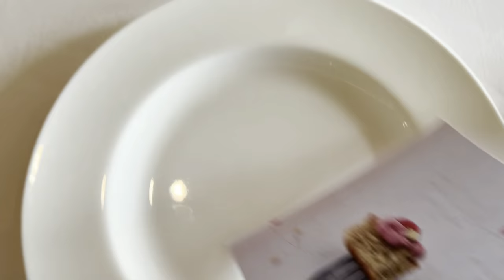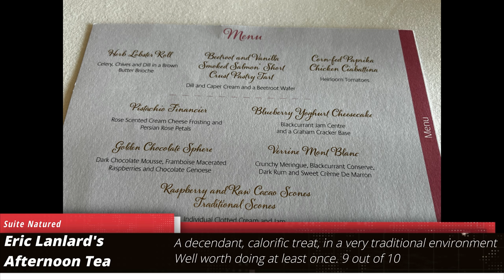P&O Cruises Afternoon Tea by Eric Lanlard Review - Worth the upcharge?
We decided to try the upcharged P&O Cruises Afternoon Tea by Eric Lanlard served in the Epicurean Restaurant on our sailing aboard Ventura (it is available on most other P&O Cruises though) and give you our review. Was it worth it, we will tell you in this video?

This was filmed in Late 2021, and as usual with our review videos, the commentary is done in a single live recording.

All content is shot by us, in 4K, and no stock footage is used.

If you like our content, and we hope you do, please consider subscribing, and liking our video, as this will help us massively as we grow our channel, and if you really want to, hit to notification bell button to be told when our new videos are published.

Thanks, Linzi & Mark

Chapters
00:00 Intro to P&O Epicurean Afternoon Tea
00:24 Afternoon Tea Menu by Eric Lanlard
01:00 P&O Afternoon Tea is coming
02:15 Savoury Course
03:02 Sweet Course
04:38 Linzi's Nemesis Returns
05:52 Scone, Cream & Jam!
06:00 Review Score for P and O Afternoon Tea

 cruise ship afternoon tea p&o ventura